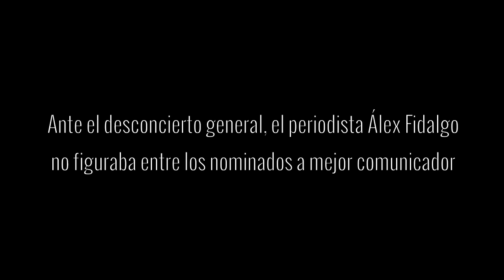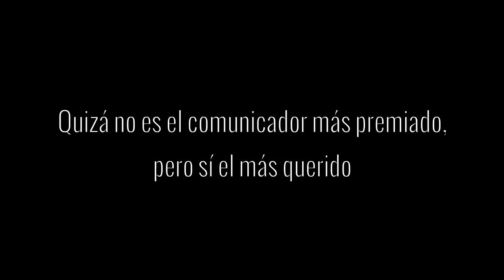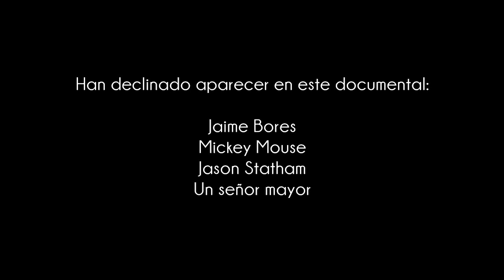¿Por qué Álex Fidalgo no tiene un Mestre Mateo? (Documental)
Documental dirigido por Rüdiger Von Häagen Dasz. Colabora Silvia Fernández. Con Francisco Izuzquiza, Felipe de Luis, Pepe Capelán, Javier Varela y Alejandro Macías. (continúa)

Reconocimientos y galardones:

- Festival de Locarno: Mejor director emergente (Cineasti del presente) (SUIZA)
- Jeonju IFF: Best Picture Award (COREA DEL SUR)
- FICUNAM: Puma de plata a la Mejor Película. (MÉXICO)
- Festival dei Popoli: Premio del Público + Mención especial del jurado (ITALIA)
- Festival de Valdivia: Mención especial del jurado (CHILE)
- Festival Internacional de Uruguay: Mejor película iberoamericana + Premio Fipresci a mejor película iberoamericana. (URUGUAY)
- Cosquín IFF: Mención especial del jurado. (ARGENTINA)
- World Premieres Film Festival: Cine Verde Award for Best Environmental Feature. (FILIPINAS)
- Bienal de cine español de Annecy: Mención de honor del jurado. (FRANCIA)
- Premio especial Feroz (ESPAÑA)
- Festival Europeo de Sevilla: Mejor película Nuevas Olas-NoFicción + Mención especial del jurado Nuevas Olas (ESPAÑA)
- REC Tarragona: Mención especial del Jurado Joven (ESPAÑA)
- Play-Doc: Mejor película internacional. Tui (ESPAÑA)
- Premio de la Crítica de Galicia. (ESPAÑA)